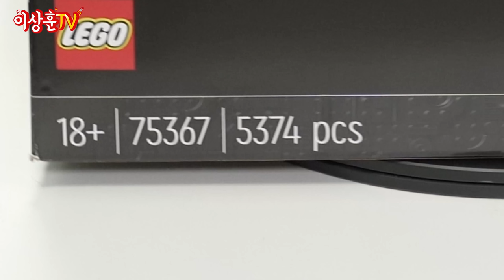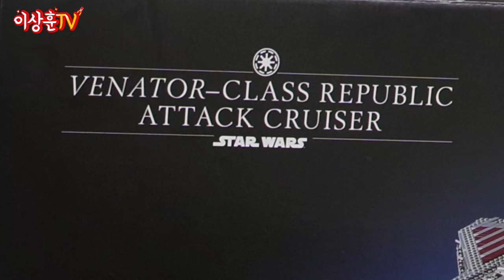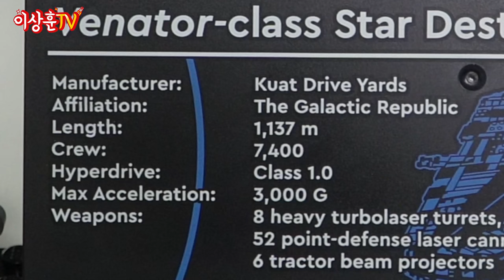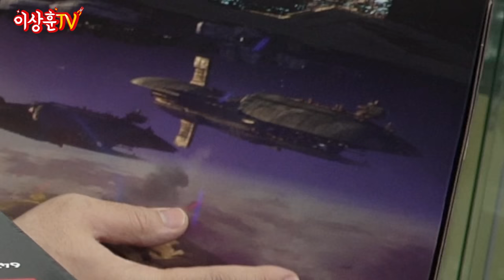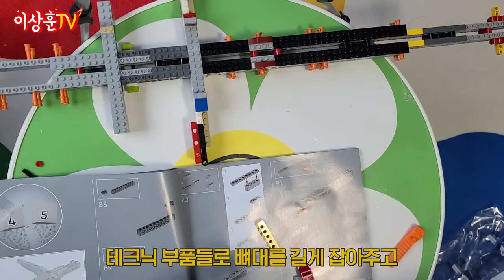[LEGO] 13년만에 레전드가 되어 돌아왔다! 84만 원! 초대형 베나터!!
제품명 : 베나터급 공격 순양함
(베나터 클래스 리퍼블릭 어택 크루저)
가격 : 839,900원
부품수 : 5374 개
피규어 수 : 2개